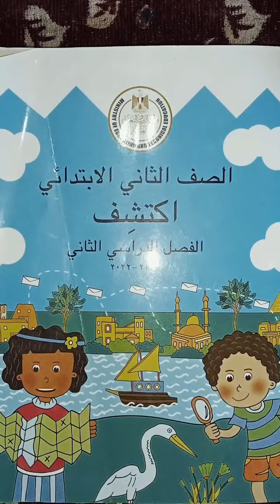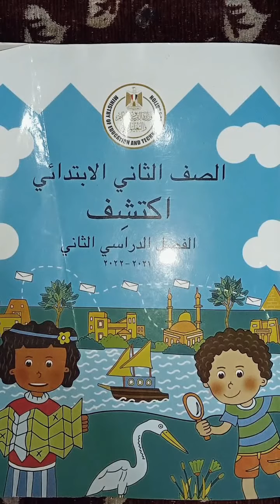حل أكتشف ..كتاب المدرسة صف ثانى ابتدائى حتى صفحة ١١٢ _١٩ مارس ٢٠٢٢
حل كتاب المدرسة أكتشف الصف الثانى الابتدائى الترم الثاني المنهج الجديد حتى صفحة ١١٢